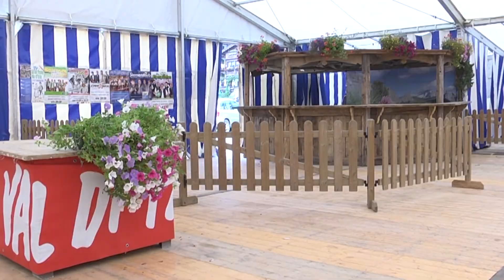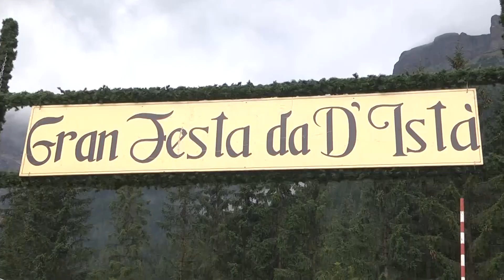Gran festa da d'istà 1